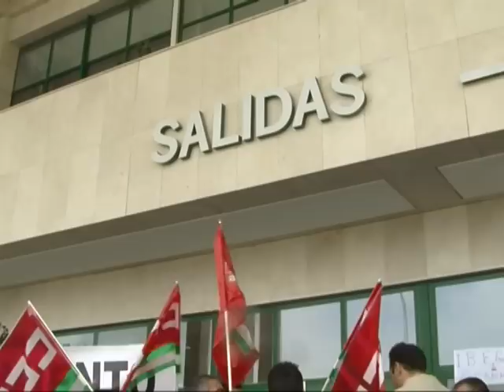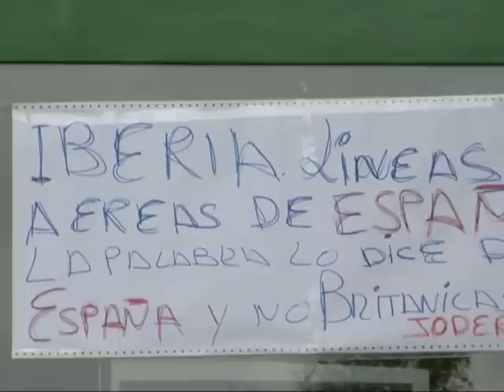Huelga Iberia jerez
El ERE de Iberia deja en la cuerda floja a 12 empleados de la aerolínea en el aeropuerto de Jerez, donde hoy han comenzado concentraciones de tres horas diarias a las puertas del aeródromo en señal de protesta